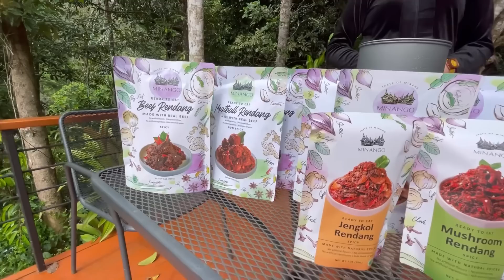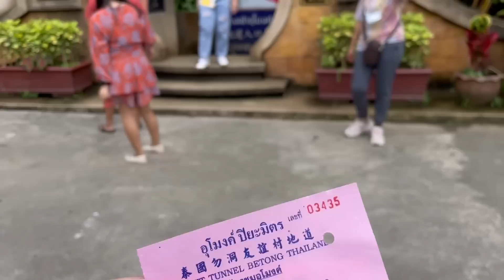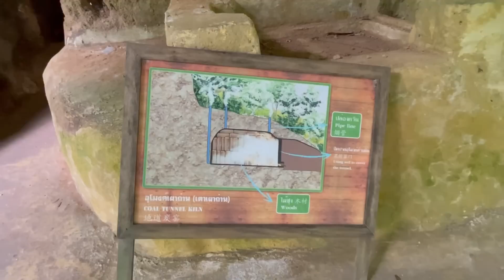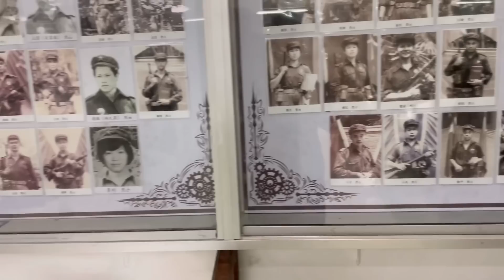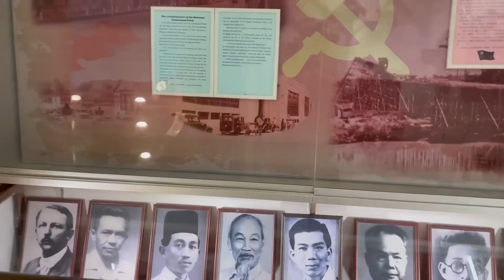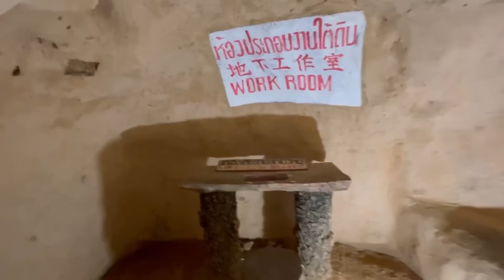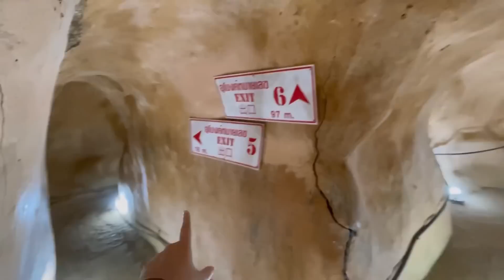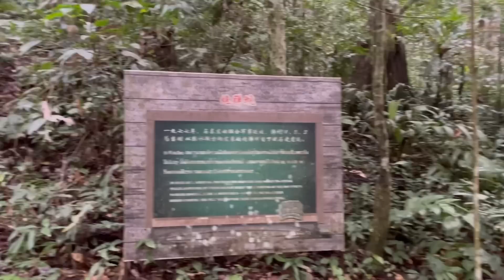Thailand Ep.2 | Betong - Piyamit Tunnel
Hari pertama masuk Thailand, kami explore daerah dekat-dekat Border, yaitu daerah Betong. Piyamit tunnel adalah salah satu tempat bersejarah yang menarik untuk dikunjungi. Sebenarnya ada tunnel-tunnel lainnya juga, bahkan ada yang lebih besar. Tapi kami mampir ke yang di dekat Betong saja.

Setelah itu kami lanjut perjalanan 5 jam lebih menuju Hatyai, Songkla. 2 Malam di Thailand belum berani tidur di mobil, kita lihat-lihat kondisi dulu guys.. Jadi agak boros di hotel, kami irit-irit di makan. Makan bekal rendang Padang MINANGO dari Indonesia 🇮🇩🇮🇩🇮🇩.

Memang tiap road trip kami selalu bawa rendang Minango guys, obat kangen banget sama masakan Indonesia yang istimewa dan nggak tergantikan 🥰🥰🥰

Selamat menikmati!
Alvin & Lussi